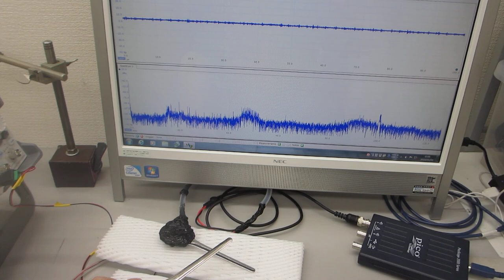超音波発振制御プローブの超音波伝搬実験（超音波システム研究所）